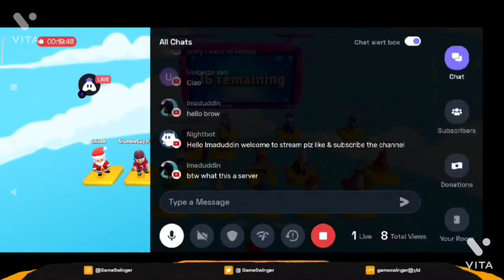Stumble Guys 0.40 Update Leaks 🧐 That Will Change Your Life |Official Leaks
Stumble Guys 0.40 Update Official Leaks | Perdite ufficiali dell'aggiornamento 0.40 di Stumble Guys | stumbleguys 0.40v leaks

UPI Id: gameswinger@ybl

Stumble guys 0.40 Stumble guys upaye leaks Stumble guys new update hindi
stumble guys 0.40 release date
Stumble guys
new mode option in stumble guys
stumble guys new map lava land
How to win every match in stumble guys Stumble guys new Stumble pass leaks

Tags
stumble guys,
stumble guys new update leaks
0.40 update stumble guys,stumble guys new update 0.40 leaks
cara update stumble guys 0.40
stumble guys new update 0.40
kapan update stumble guys versi 0.40
stumble guys 0.40 update leaks
0.40 update stumble guys leaks,0.40 stumble guys new update leaks
0.40 update stumble guys new leaks
stumble guys tips and tricks
stumble guys 0.38 official update release date